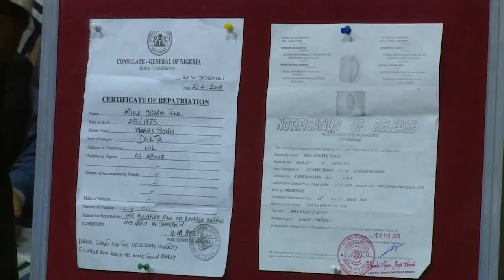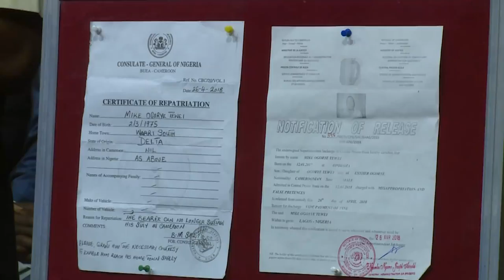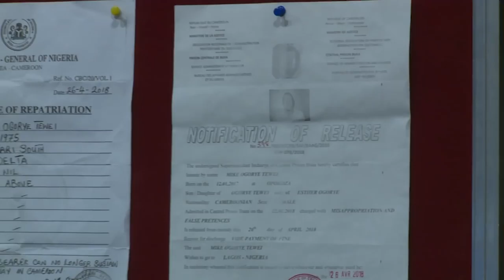FROM PRISON TO FREEDOM |TESTIMONY